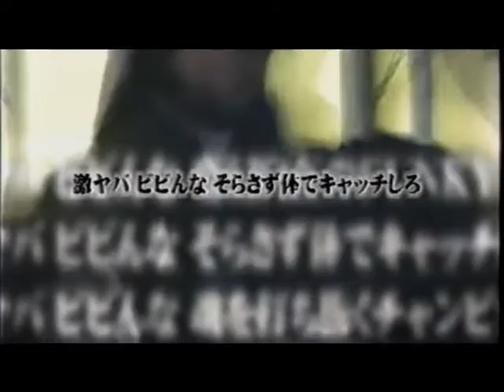DJ Tonk - Forever feat. Akeem, Libro, Hill the IQ and Co-key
2nd Single from my debut album "REINCARNATION"

配信中 Spotify YouTube Music
アーティスト： DJ TONK
注目のアーティスト： Akeem、 LIBRO、 Hill The IQ、 CO-KEY
アルバム： Reincarnation
リリース： 2000年

曲 Forever
アルバム Reincarnation
CD Baby（Milkdipper の代理）; CD Baby Sync Publishing, ASCAP